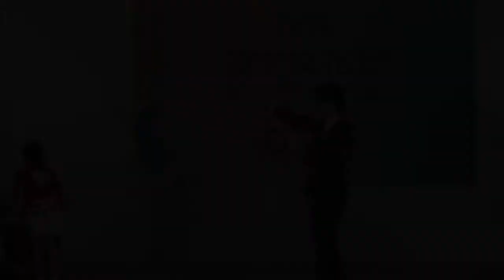【2016亞太文化日】台灣源流太鼓表演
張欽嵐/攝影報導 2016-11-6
日本JAPAN「台灣源流太鼓」表演
團員大部分是日本孩子，每周二在天母練習
年齡最小為7歲，最大至國小五年級